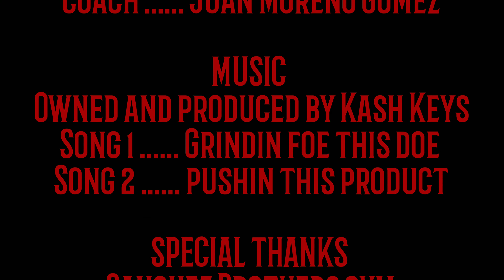Sanchez Brothers boxing work out 2019 rap beat WBO Champion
Jose Luis "El Guero" and Jason "El Alacrancito"  training hard. Ready for war